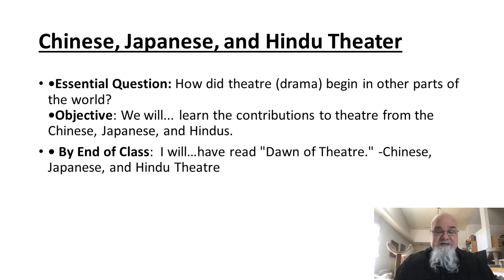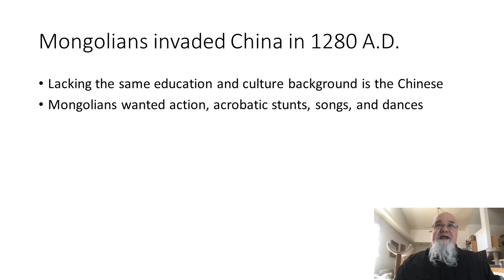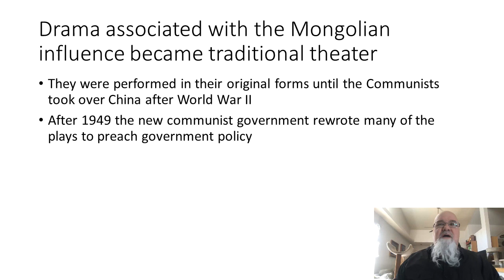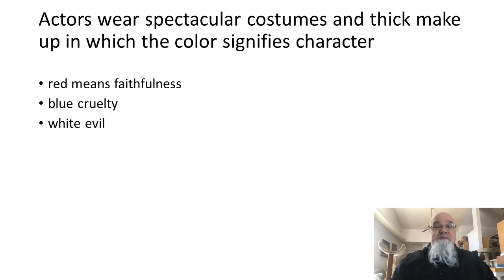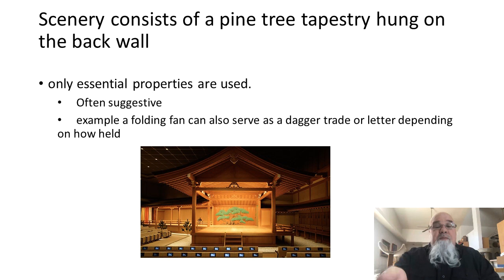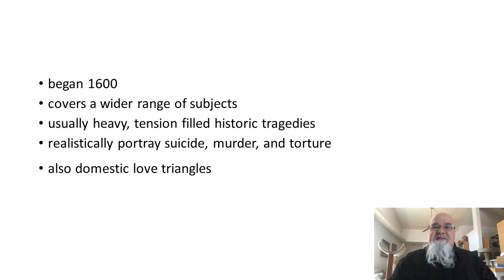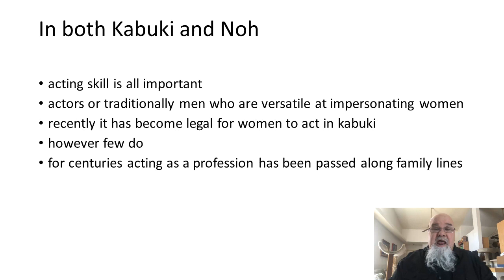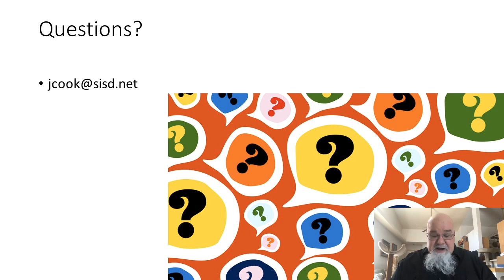Chinese, Japanese, & Hindu Theatre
For Mr. Cook's Theater Classes